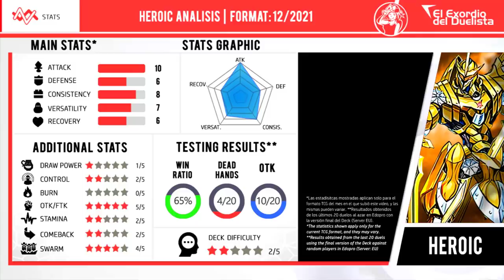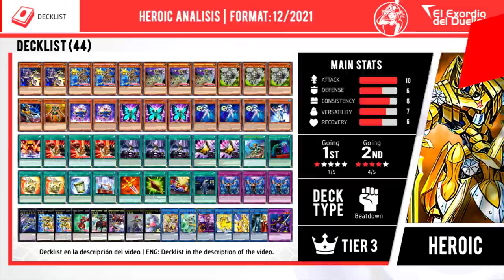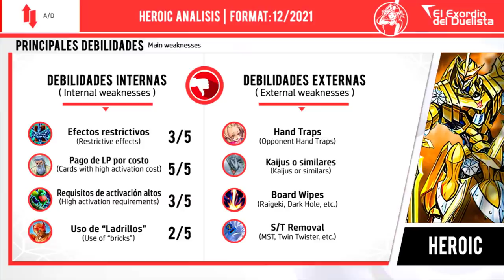Deck HEROIC + Análisis 📈 | Post DIMENSION FORCE 🌠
✅ ¡Los contendientes heroicos reclutarán nuevas tropas para la batalla! ¡Duelos y análisis del Deck HEROIC Post Dimension Force!

⏱️ TIMESTAMPS⏱️

0:00 INTRO
00:25 Going second duels
06:36 Going frist duels
10:05 Lost duel(s)
13:02 Deck Análisis
13:25 Deck Stats 📊
14:03 Decklist
14:14 Key Cards
14:35 Budget Recomendations
14:46 Deck Advantages/Disadvantages

🎵 MUSIC VIDEO 🎵

◼ Brandish 2 -  Gadobardorerr (Stone Mcknucke Remix)
◼ Ys I & II Chronicles - To Make the End of Battle
◼ eXceed3rd-JADE PENETRATE-BLACK PACKAGE - Capital Punishment Place

🟧 MONSTERS

🟩 SPELLS

Instant Fusion x1
Triple Tactics Talent x2
Reinforcement of the Army x1
Heroic Chance x1
Ready Fusion x2
Heroic Envoy x3
Divine Sword - Phoenix Blade x1
Living Fossil x1
"Infernoble Arms - Durendal" x1
Overdone Burial x1
Magnum Shield x1

🟥 TRAPS

🟦 EXTRA DECK

Karbonala Warrior x1
Divine Arsenal AA-ZEUS - Sky Thunder x1
Heroic Champion - Claiomh Solais x2
Number 41: Bagooska the Terribly Tired Tapir x1
Heroic Champion - Gandiva x1
Heroic Champion - Excalibur x1
Evilswarm Exciton Knight x1
Heroic Champion - Jarngreipr x1
Isolde, Two Tales of the Noble Knights x1
Bujinki Ahashima x1
I:P Masquerena x1